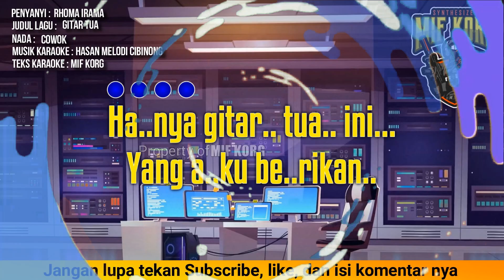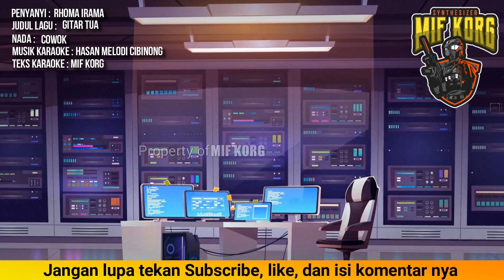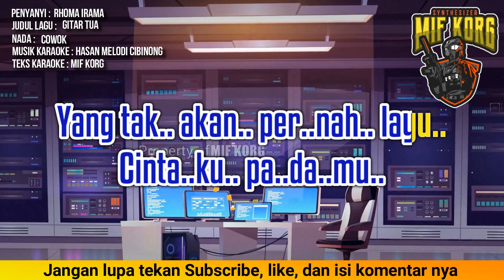Karaoke Dangdut Gitar Tua